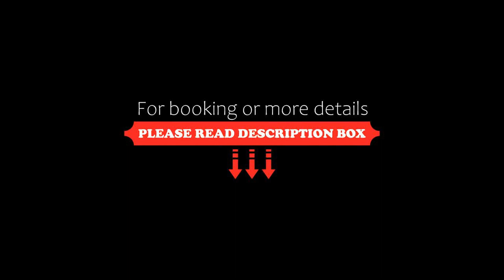Mercure Debrecen, Debrecen, Hungary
About Property:
Situated in Debrecen, 21 km from Aquapark Hajdúszoboszló, Mercure Debrecen features accommodation with a restaurant, private parking, a fitness centre and a bar. Boasting family rooms, this property also provides guests with a terrace. The accommodation provides a 24-hour front desk, airport transfers, room service and free WiFi throughout the property.
Certain rooms are equipped with a kitchen with a dishwa...
Property Type: Hotel
Address: 4025 Debrecen, Bajcsy-Zsilinszky utca 11., Hungary
Searching For
1. Mercure Debrecen - Debrecen - Hungary
2. Mercure Debrecen - Debrecen - Hungary Address
3. Mercure Debrecen - Debrecen - Hungary Rooms
4. Mercure Debrecen - Debrecen - Hungary Amenities
5. Mercure Debrecen - Debrecen - Hungary Offers and Deals
Audio Credit:
Track Title: Reasons To Hope
Artist: Reed Mathis